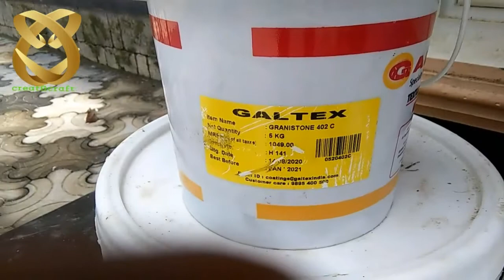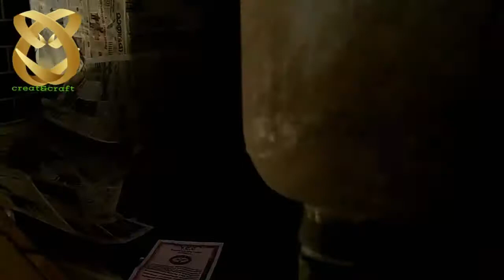pillar with natural stone brick deisign creat&craft#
stone work
gouri color park kilimanoor
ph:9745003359